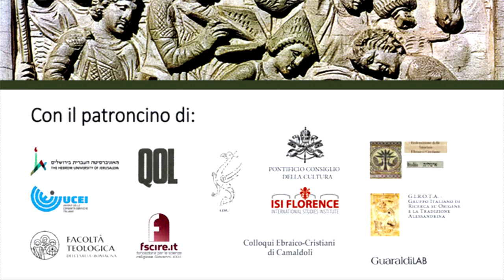#1 Apertura. Saluti e introduzione (Etienne Vetö - Joseph Levi - Natalino Valentini)